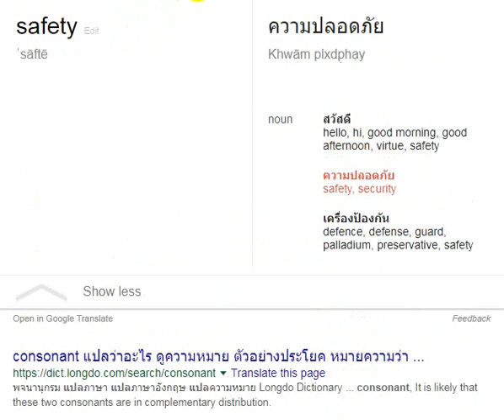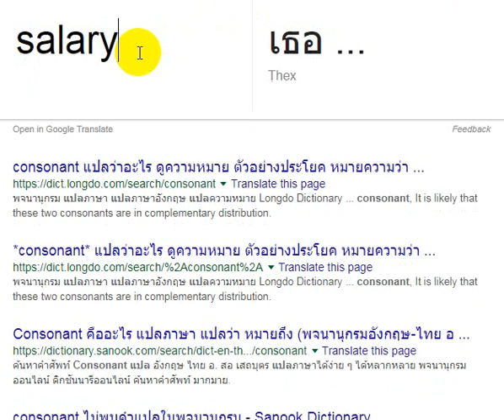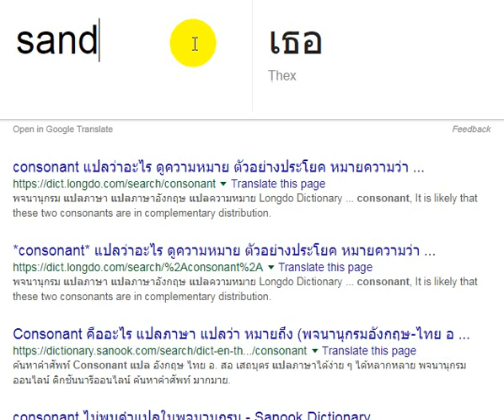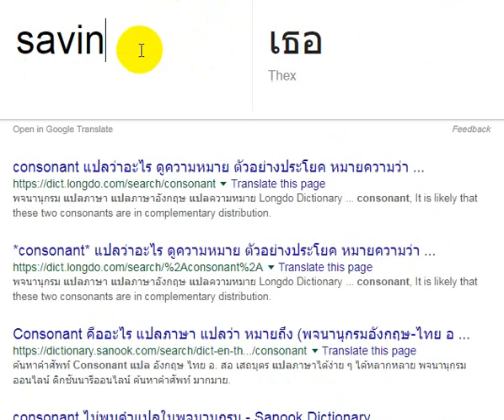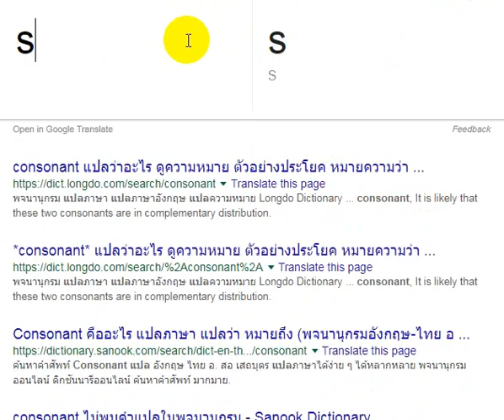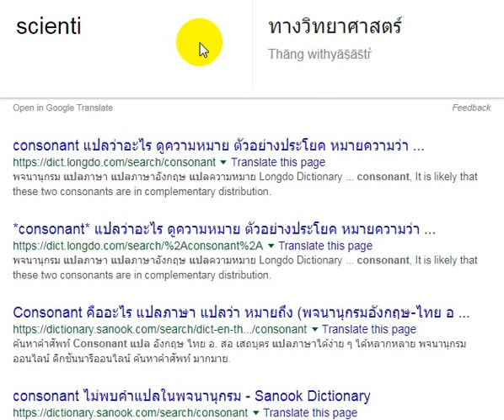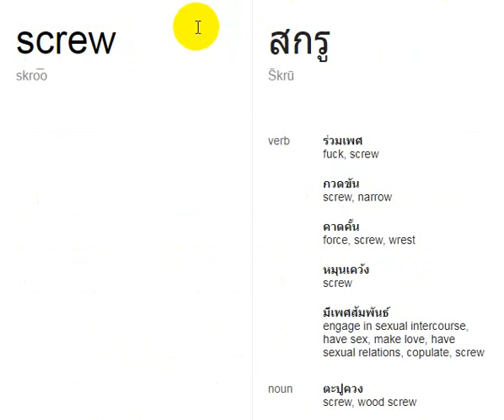The Oxford 3000 words : หมวด 50 sack - screw